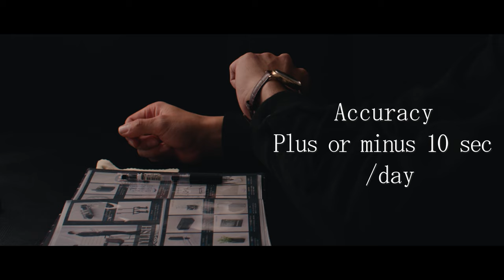It's the first watch I will review in 2022.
Hi, I’m Genuine Watch from Japan.
I got this watch from my father, and it means a lot to me.
Grand Seiko First J14070 vintage watch.
This watch was released around 1960, and sold for about 25,000 yen at the time. Nowadays, the price is almost 20 times higher.
18K logo and indexes, 14K case. You can feel Grand Seiko's attention to detail.

If you want to request something to me  let me know from below email.